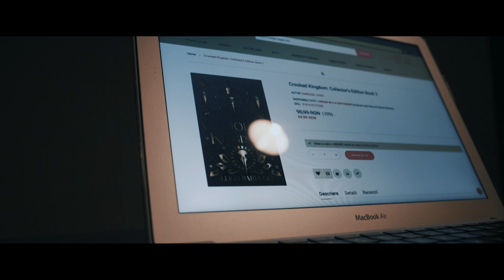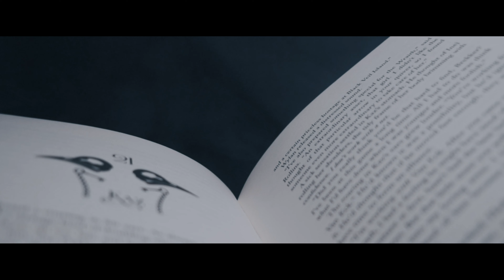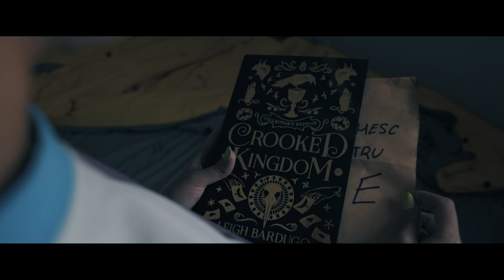ITI MULTUMESC PENTRU TINE - HORROR SHORT FILM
Buna...
Inca un proiect de suflet la care am lucrat impreuna cu o "echipa", adica oameni apropiati mie, iar acum il oferim spre publicul larg pentru a impartasi eforturile noastre cu voi.

Mii de multumiri pentru ajutorul vostru!